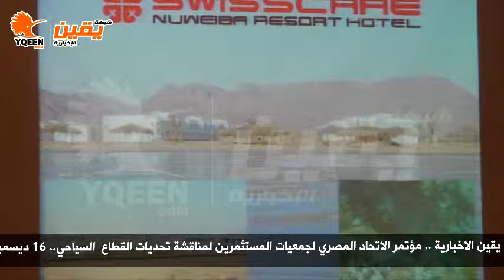يقين | مؤتمر الاتحاد المصري لجمعيات المستثمرين لمناقشة تحديات القطاع السياحي